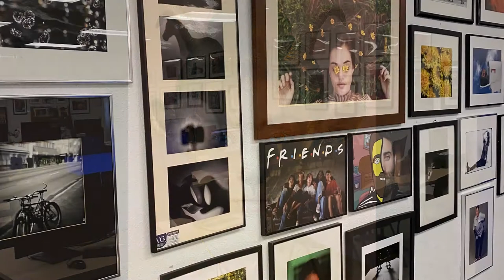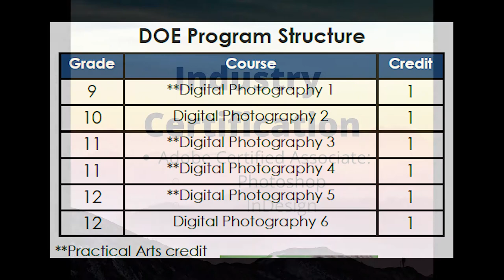Digital Photography Academy - Martin County High School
The Academy of Digital Photography is a Career & Technical Education Program offered at Martin County High School within the Martin County School District. Located in Stuart, FL, MCHS is the only local high school to offer Digital Photography and prepares students for Industry Certification training and testing as an Adobe Certified User in Photoshop and InDesign.